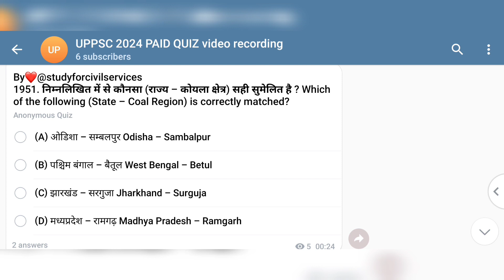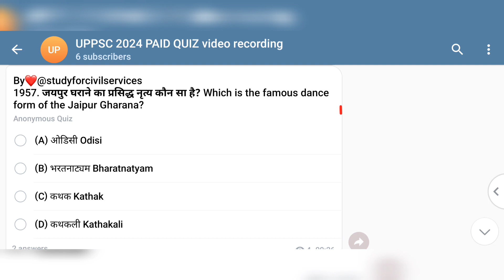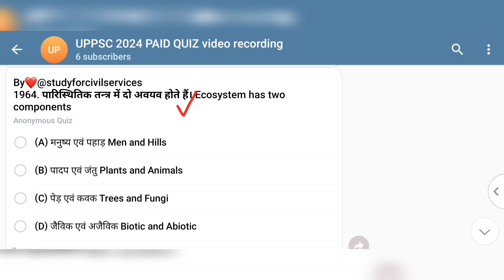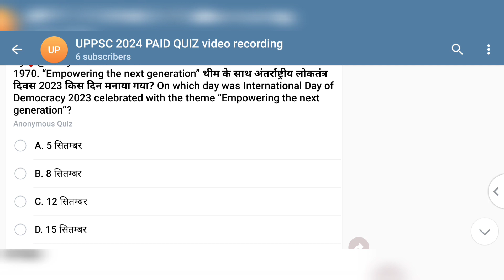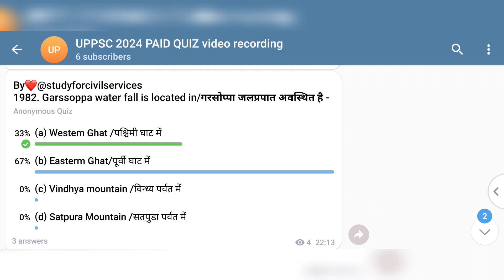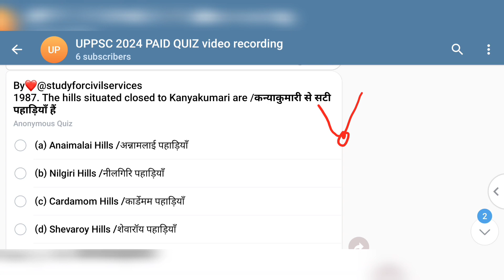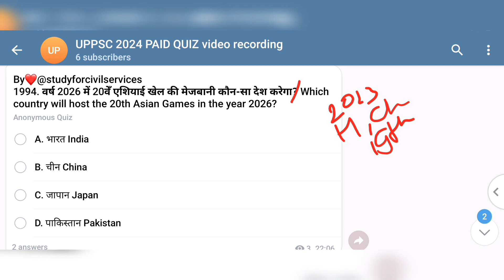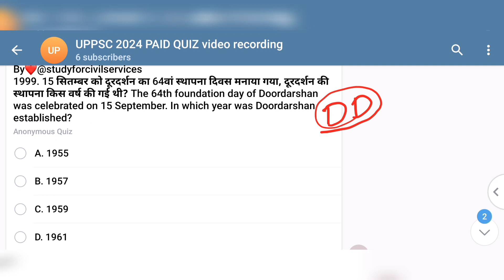uppsc 2024 daily paid quiz 40 uppcs ki taiyari top 50 mcq questions up pcs ro beo pre preparation